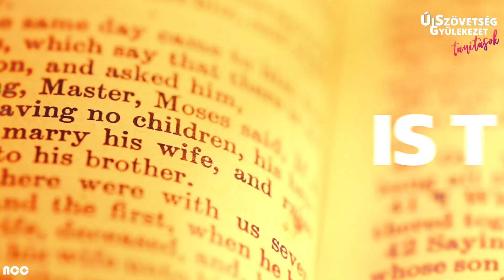Szellemi vetés, fizikai aratás // Simon István Pásztor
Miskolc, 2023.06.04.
ONLINE TAGSÁG JELENTKEZÉS:
Ha szeretnél gyülekezeti tag lenni, az alábbi linken tudsz jelentkezni:

ADAKOZÁS:
Ha szeretnél támogatni bennünket, az alábbi számlaszámra tudod elküldeni adományaidat:
Újszövetség Gyülekezet
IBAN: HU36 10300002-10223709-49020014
Swift: MKKBHUHB
Részletek:

ELÉRHETŐSÉGEINK:

Címünk:
3531 Miskolc, Nagyváthy János utca 6.